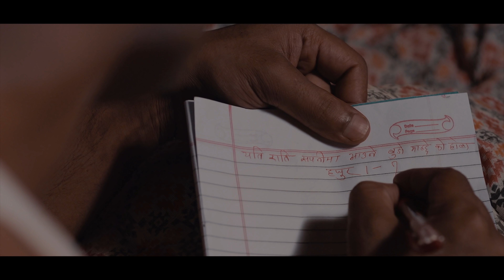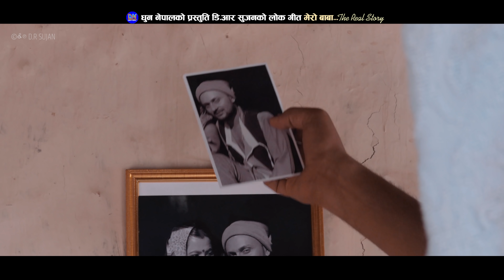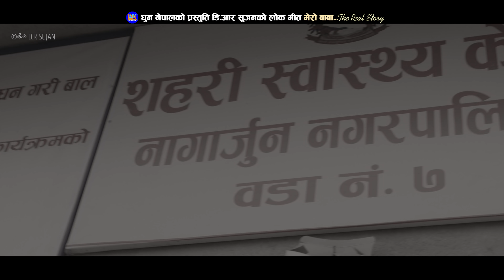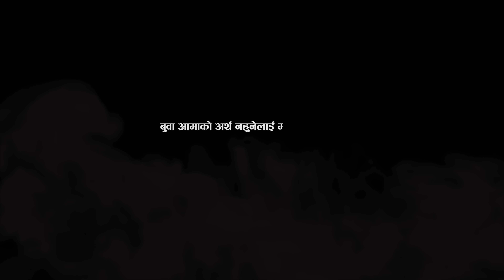MERO BABA - a Musical Film | D.R Sujan, Pashupati Sharma, Purushottam Neupane, Khuman Adhikari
Presenting a Musical Film - Mero Baba based on the real story penned by D.R Sujan composed by D.R Sujan & Tek Narayan Chapagain only on D.R Sujan's official YouTube channel.

D.R Sujan Presents   :
मेरो बाबा | Mero Baba -  a Musical Film | D.R Sujan, Pashupati Sharma, Khuman Adhikari, Purushottam Neupane New Nepali Song 2077

🎶 Audio Credits:-

♪Singers:-
Purushottam Neupane
Pashupati Sharma
Khuman Adhikari
Ishwor Singh
Taranath Acharya
Shambhu Kunwar
Mousam Gurung
Kisan Nepali
D.R Sujan
Rajan Karki
Tek Narayan Chapagain
Narayan Bhattarai

♪Lyrics:-
D.R Sujan

D.R Sujan
Tek Narayan Chapagain

♪Arrange:-
Taranath Acharya

Hemanta Shishir

♪Mixing / Mastering:-
Khadak Bajurali

♪Recordist:-
Bimal Chhinal

♪Studio:-
Malashree / Digital Star

♪Audio / Video:-
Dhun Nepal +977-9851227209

🎬️ Video Credits:-

🎬Story / Direction:-
D.R Sujan

🎬Artists:-
D. R Sujan
Dibakar Bhandari
Lekhant Bhushal
Saya Bhandari
Surbir Pandit
Rama Thapaliya
Krishna Mangal Shrestha
Amrit Paudel
Bimal Khadka
Mani Kumar Rai
Nirmala Acharya

🎬Child Artists:-
Jonish Adhikari
Aasraya Dahal

🎬Spot Management:-
Nabin Regmi
Bimal Khadka

🎬Drone:-
Jitu Tamang

🎬Camera:-
Resham Darlami

Manoj Karki

🎬Technical Head:-
Rajendra Aryal

🎬MUA:-
Nirmala Acharya

🎬Light Management:-
Binod Ghimire
Pawan Khadka
Jenish Tamang

🎬Post Production:-
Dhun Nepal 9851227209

Media Partners:-
Prime Times Television
Rastriya Lok Sancharkarmi Nepal
Laligurash.com
Indreni.com
Tattato Khabar
Naya Naya News Nepal
Smart TV
OSNepal
Canada Nepal
Celebrity Nepal
Ramailo Chha
Prayash Media
Kharo Media
Lakeside TV Nepal
Blue Sky Nepal
DTM Media
Focus Nepal
Social News Nepal
Beauty News Nepal
Mero Nepal
Daily Online
Dhun Khabar
S3K Online Khabar
Sajha Aawaj
Insider Media
Intro Nepal
Filmy Buzz
Hello TV Nepal

Special Thanks:-
Sunita Bhatta
Daman Rupakheti
Ramchandra Adhikari
Sitaram Kattel
Kunjana Ghimire
Surendra KC
Palpasa Dangol
Suraj Chapagain
Januka Poudel
Niru Khadka
Begam Nepali
Kunjan Bhattarai
Sarswoti Phuyal
Tika Bhakta Jirel
Sabitra Bhusal
Shanta Bhusal Regmi
Dil Kumari Bhandari
Suman Bajgain
Santosh Poudel
Birendra SB
National Hospital, Kalanki
Shahari Health Center

Blessings:-
Ram Prasad Regmi
Kamal Kanta Regmi
Radha Kumari Regmi
Uma Devi Regmi
Sujana Regmi
Sujal Regmi
Swostika Regmi
Sujata Regmi
Sujit Regmi
Sujan Regmi
Sudip Regmi
Sushant Regmi

► Audio/ Video Available Only On D.R Sujan
► All the Audio and Video rights of this Music Video is owned only
     by D.R Sujan